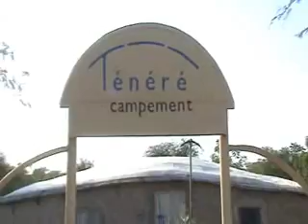The Road to Timbuktu 0001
Travelling to Timbuktu by land can be quite a trek, but there are interesting highlists along the way.  Journey to that far away place, Timbuktu.